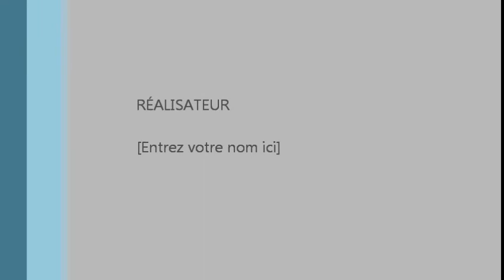gio vairelles 3 avec music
giovan vairelles1